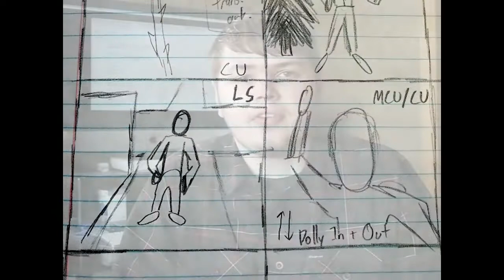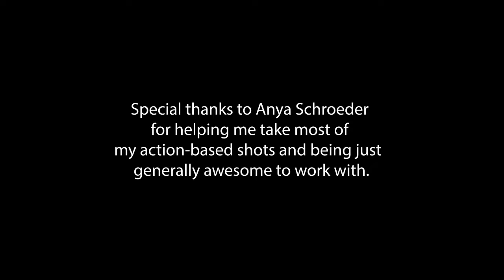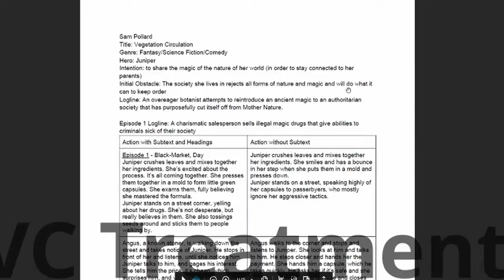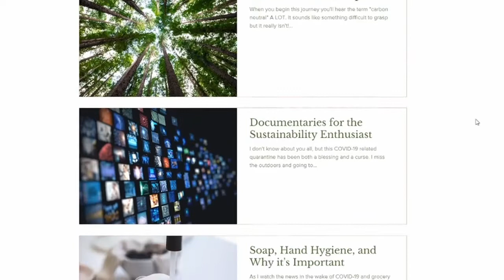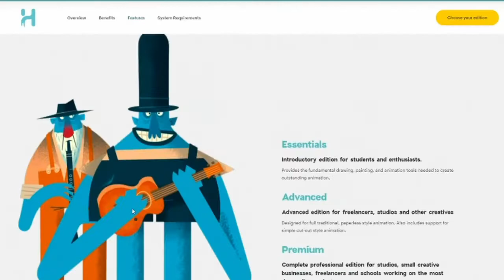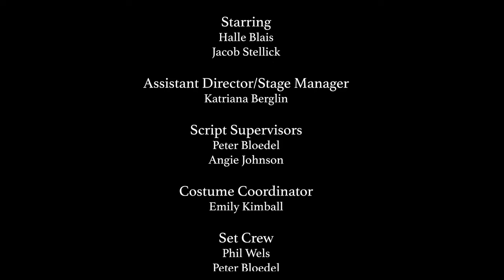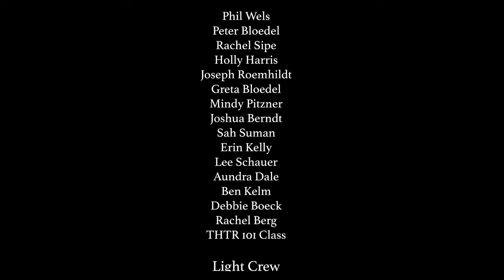2021 Media Arts Capstone Showcase - Group B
Graduating seniors from the Media Arts & Graphic Design programs at Bethany Lutheran College present their capstone projects. Group B features Aaron Stuve, Sam Christenson, Sam Pollard, Lyla LaMay, and Clayton Johnson.